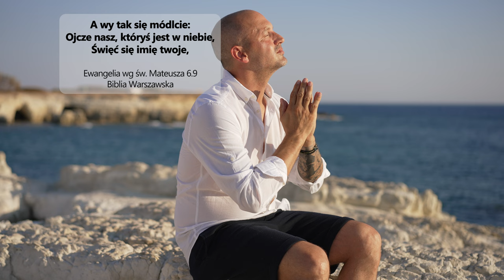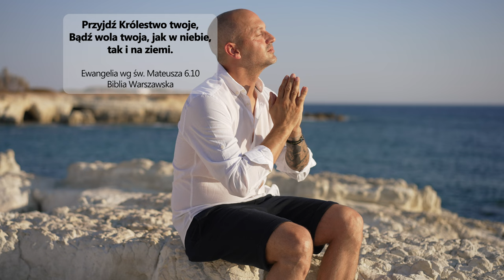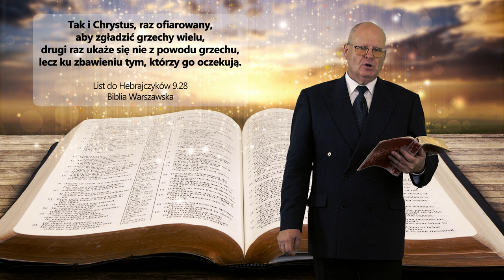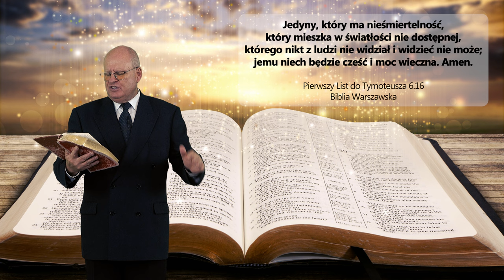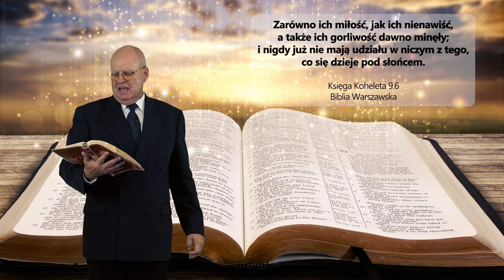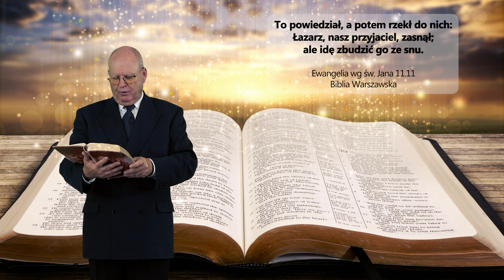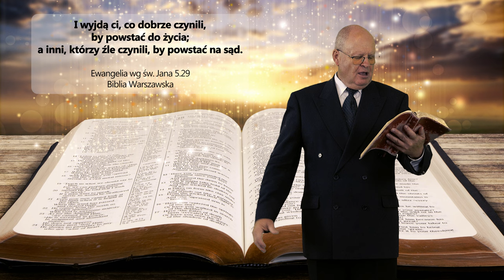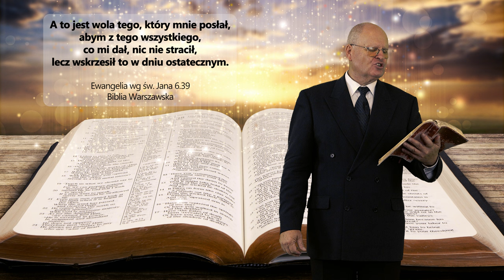Adwentyści Dnia Siódmego NIEBEZPIECZNA SEKTA HERETYKÓW! (część II) - Wiesław Szkopiński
Adwentyści Dnia Siódmego NIEBEZPIECZNA SEKTA HERETYKÓW! HISTORIE MROŻĄCE KREW w żyłach (część II) - Wiesław Szkopiński
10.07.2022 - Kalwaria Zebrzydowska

- Historia Marii Przychodzkiej i zakonnic, które odmówiły jedzenia dzieciom!
- Historia rodziny Przychodzkich, SZCZUCIE PSEM i fałszywe oskarżenia!
- Czy dzieci byłyby zdolneZAMORDOWAĆ POLAKÓW?
- Czy Adwentyści Dnia Siódmego to NIEBEZPIECZNA SEKTA?
- Co różni Adwentystów Dnia Siódmego od Kościoła Katolickiego?
- Czy rzeczywiście Adwentyści Dnia Siódmego SĄ HERETYKAMI?
- Czy NALEŻY OBAWIAĆ SIĘ Adwentystów Dnia Siódmego?
- Jesteś CIEKAWY / CIEKAWA koniecznie obejrzyj materiał?!

👉 Odwiedź i zaobserwuj 👍  nasz profil na Instagramie:
adwentysci.kalwaria

Dom Modlitwy
ul. Wojska Polskiego 6
34-130 Kalwaria Zebrzydowska.

Dane do wpłat:
34-130 Kalwaria Zebrzydowska
Bank: Nest Bank SA
nr konta: 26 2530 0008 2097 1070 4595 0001
tytuł przelewu: Misja w Internecie